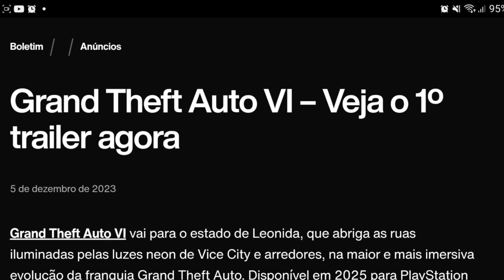Análise detalhada do primeiro trailer do jogo GTA 6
Cada detalhe do primeiro trailer do game mais esperado do mundo.